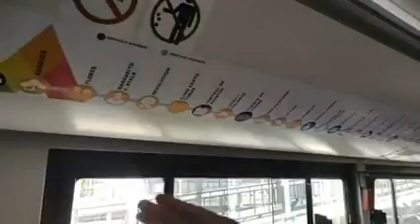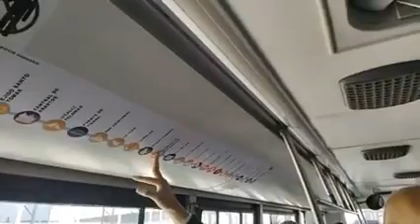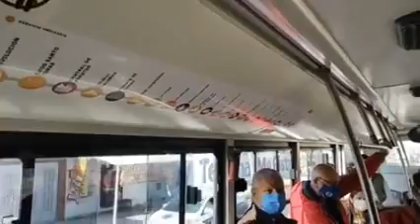Una realidad la movilidad en Tecámac, Mexibus 4 llegará hasta la Raza